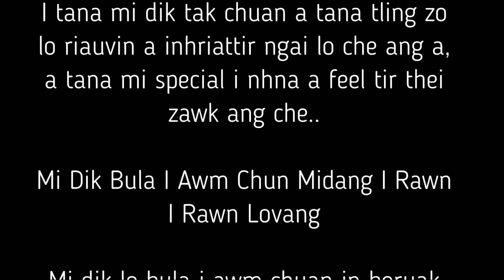Tv Saia Kawmna | Kekawrte thar neiha neih tur | Khawlbawm Channel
Video thlirtu zawng zawngte chungah lawmthu ka sawi ee...

Tv Vanlalsailova lem lem kan kawm a, a thu chhuak zawng zawng khi phuah chawp mai mai a ni a, a tak tak nen inzawmna engmah a nei lo. Amah ngei pawhin ngai haw lova a lo hlimpui ngei kan beisei.. Kan Lawm E..